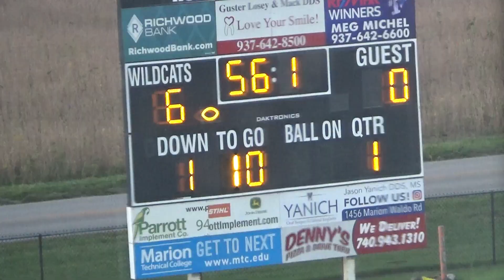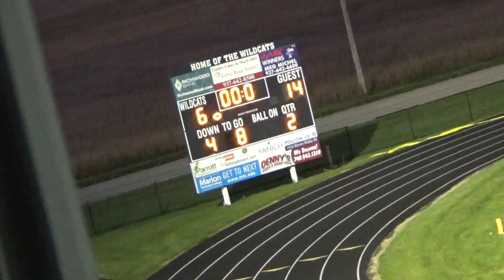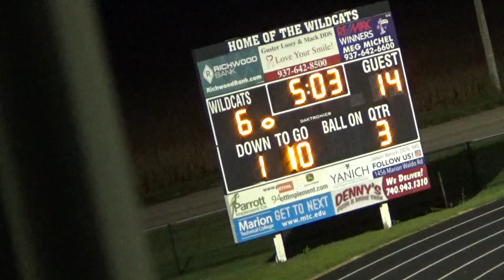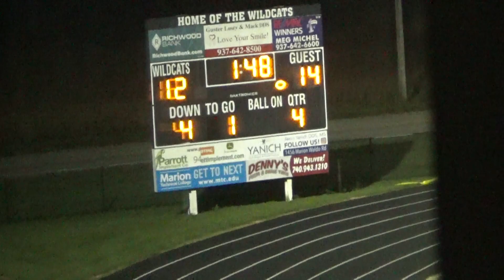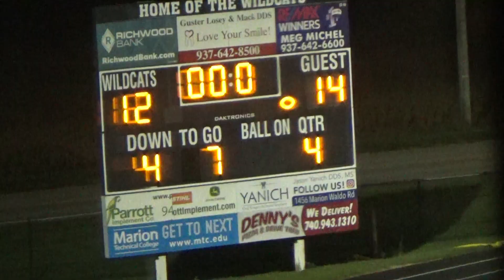FOOTBALL BL 8th @ North Union 09222022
FOOTBALL
Benjamin Logan 8th Grade @ North Union